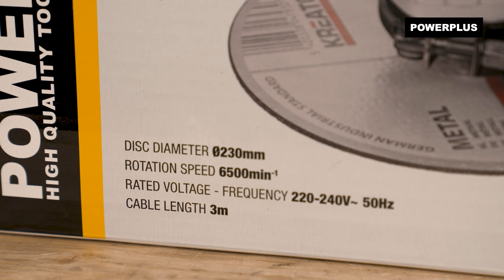POWERPLUS - Unboxing der POWX0618 Winkelschleifer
Entpacken Sie mit uns den POWX0618 Powerplus – Winkelschleifer!

Dieser starke Winkelschleifer von Powerplus ist für schwerere Schleif- und Entgratarbeiten ideal. Mit einer Leistung von 2 500 W und einer maximalen Drehzahl von 6 500 min-1 können Sie sicher sein, dass Sie bei großen Schleifarbeiten optimale Ergebnisse erzielen.

. Wozu eignet sich dieser Powerplus – Winkelschleifer?
Dieser Winkelschleifer eignet sich für große Scheiben mit einem Durchmesser von 230 mm. Das Powerplus-Gerät ist ideal zum Schneiden, Schleifen, Schmirgeln, Entgraten von Metall und Stein oder zum Entfernen von Rost. Der Winkelschleifer schafft mühelos gröbere Schleifarbeiten und geht dabei viel tiefer als Scheiben mit 115 mm und 125 mm Durchmesser.
Die Schleifscheibe ist nicht inbegriffen.

. Was befindet sich in der Verpackung?
1x POWX0618 Winkelschleifer
1x Zusatzhandgriff
1x offene Schutzkappe
1x Schlüssel
1x Aufbewahrungskoffer
1x Gebrauchsanweisung